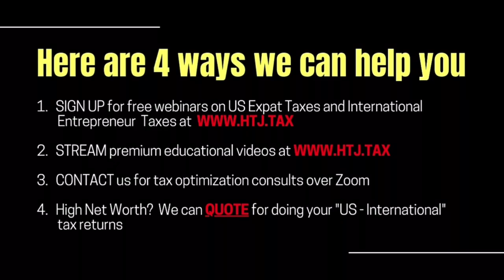[ Offshore Tax ] How does Europe see Investment Migration and Special Tax Regimes?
The EU has said that Golden visas are a risk to security, transparency, and the values that underpin the European Union project.
In February, the UK government scrapped its golden visa scheme that allowed wealthy foreign nationals to settle in the country in exchange for bringing part of their wealth with them. The decision to end the scheme was part of a move to clamp down on dirty money from Russia.
In October 2022, the European Commission cautioned Albania against developing an investors' citizenship scheme (golden passports) since such a scheme would "pose risks with regards to security, money laundering, tax evasion, terrorist financing, corruption, infiltration by organized crime, and would be incompatible with EU norms."
Threats also come from outside the bloc. Also in October, the European Commission proposed a suspension of Vanuatu's visa waiver agreement due to golden passport risks. This is because the scheme enables nationals of third countries to gain Vanuatu citizenship, which then earns them visa-free access to Schengen zone countries.

TIMESTAMPS:
0:00 INTRO
0:20 European maybe take against Malta
1:25 Ability of Europe to give citizenship
3:00 European commissioner targeting special tax regime
4:44 NHR in Portugal has to be modified.
5:40 OUTRO

DERREN JOSEPH:
And in between the citizenship by investment and the special regime. The special regime, for individual taxpayers. I see the in-between of the next step hops being the Golden visas because essentially gives you that, right? You know, you pay a certain amount and you are a resident, but as long as you play with your days, you're not tax residents who best yet, I mean, you're tax-free if, depending on your days. Right. So, you know, I think there's been the, there was a statement by a minister in Portugal, you know, it can be interpreted in different ways when you read it. Still, some people interpreted it to say, Hey, the Golden Visa may be in danger, in Portugal. It may be they're revising it, they're thinking about it and it may be phased out. And, and, you know, given the pressure that the investment migration, I mean they, the citizenships are under, I would've thought. Yeah, that's probably the next, that's probably the next logical step from, from an EU perspective. What, are your thoughts on that Golden?

NIKLAS SCHMIDT:
Yeah, I mean this migration topic, they're like two parts. And you mentioned one is the citizenship part, which is what we spoke about in the beginning. Yeah. Meaning you get a passport, which enables you to go to this country and you even vote in elections. You're like really a member of this community. And the other is residency, which is just the right to live and work there. Yeah. And residency is also not, there's not one kind of residency, but you have different kinds. There might be residency without working, you can stay there, live there, spending money there, but you're not allowed, to be employed or self-employed or might be something which is generally tied to some specific employment contract or open.